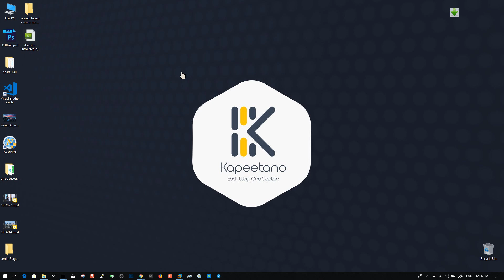دوره آموزش کالی لینوکس(MITIM)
دوره آموزش کالی لینوکس(MITIM)- تولید شده در آکادمی لرن فایلز - جهت دریافت دوره آموزش کالی لینوکس به ادرس زیر مراجعه نمایید: